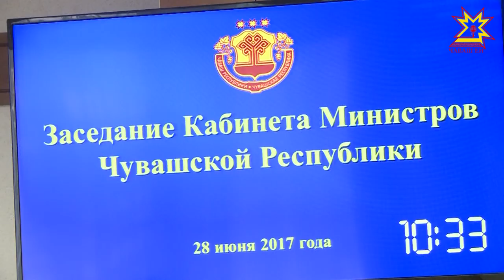За последний год ожидаемая продолжительность жизни выросла на 2,5 месяца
Состояние здоровья жителей Чувашии обсудили на заседании Кабинета министров республики. За последний год ожидаемая продолжительность жизни выросла на 2,5 месяца.